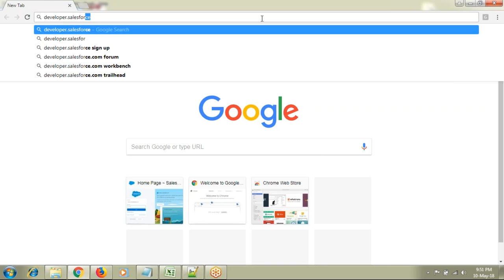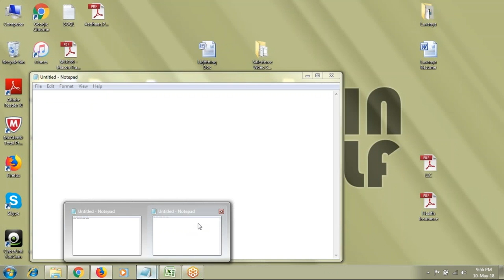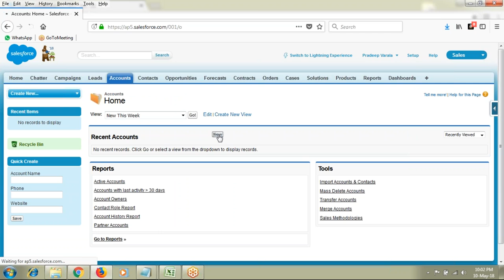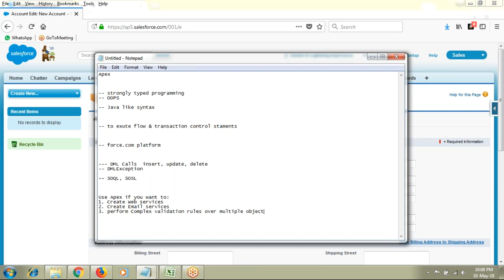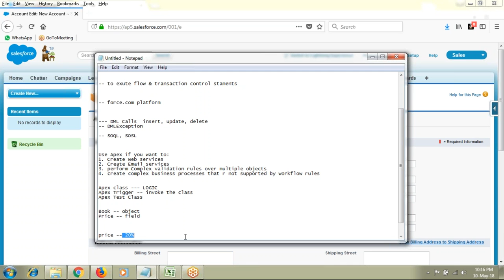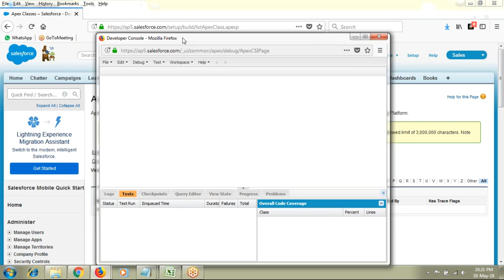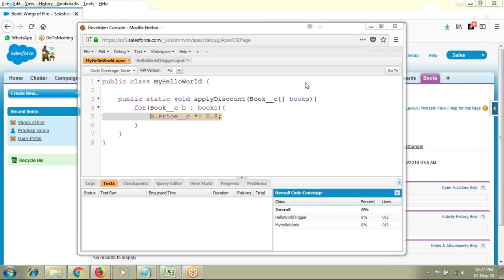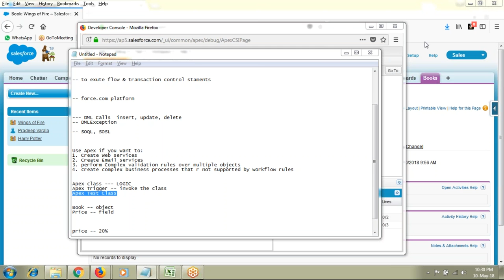SALESFORCE DEVELOPMENT DEMO SESSION # 91-9395190232 / 9989787231